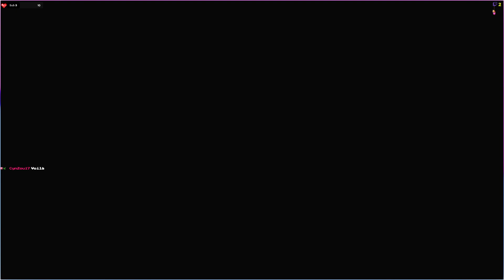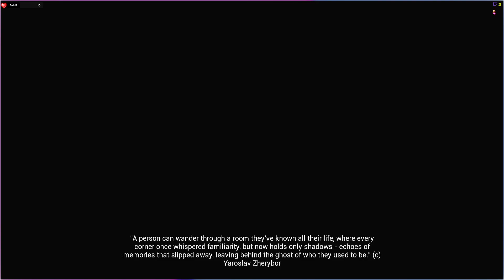Echoes Of The House (Full Game)